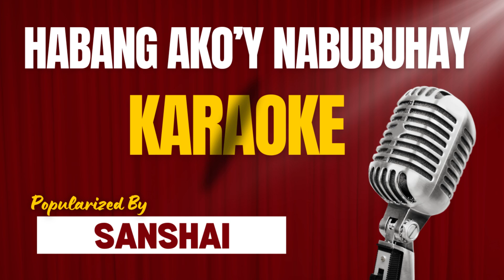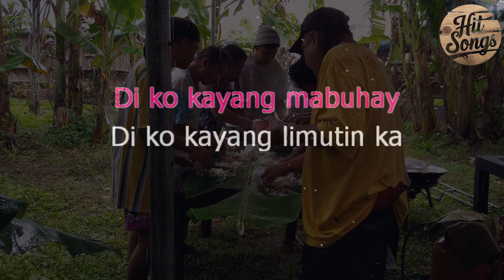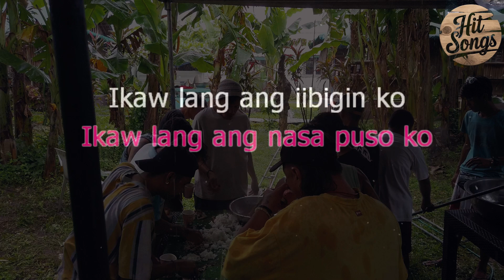Habang Ako'y Nabubuhay - Karaoke ( Sanshai )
Sanshai - Habang ako'y nabubuhay Karaoke
Hits Songs,Hit Songs Karaoke,karaoke,tagalog karaoke,english karaoke,karaoke songs,OPM karaoke